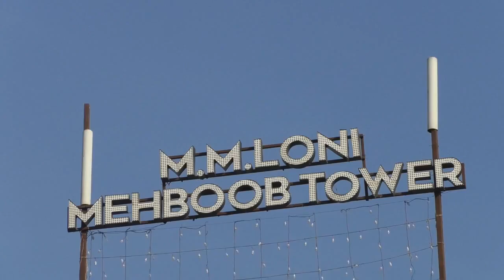Malagi Aspatal Ka Ram Krishna School Me Free health Chekup Camp...! Bijapur News 30-01-2019